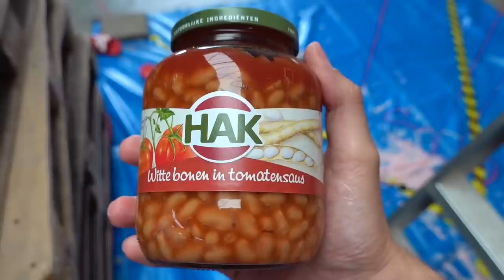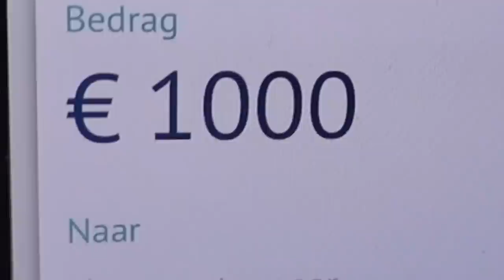WIE DE JUISTE MYSTERY EMMER KIEST WINT €1000 *Challenge*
Samen met Rutger doe ik de kies niet de verkeerde emmer challenge! Als je de verkeerde emmer kiest dan zit er iets heel vies in! Maar wie kiest de emmer met het geld?